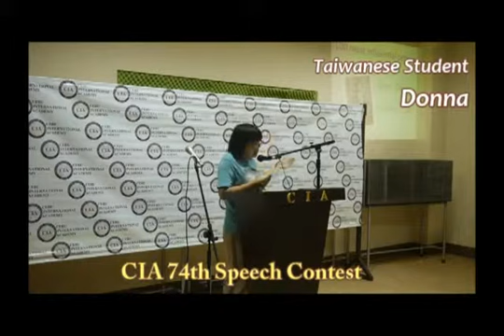菲律賓語言學校필리핀어학연수/세부CIA어학원 Studying English in the Philippines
菲律賓遊學